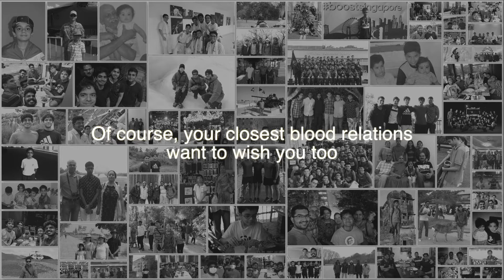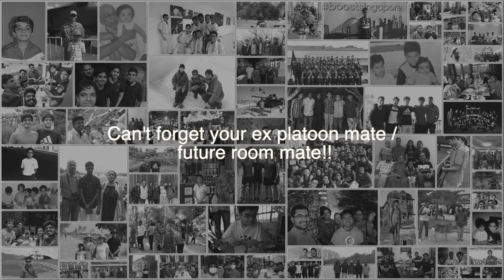Hrishi's 21st Birthday Montage Video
This video was made as a present to my friend, Hrishi, for his 21st birthday. I gathered all of his relatives, parents and friends from various stages of his life to wish him and share some of their favourite memories with him.

Video edited by: Gerard Christopher